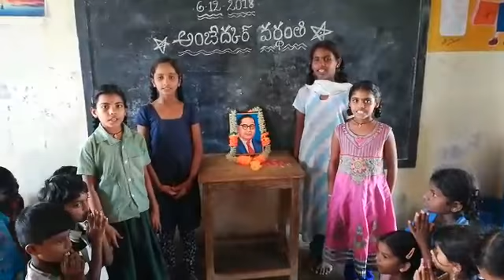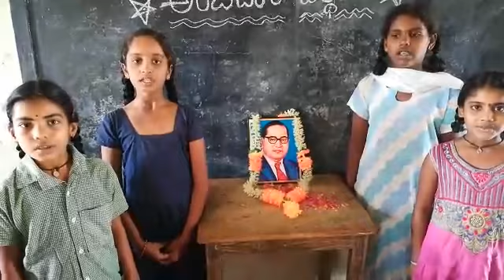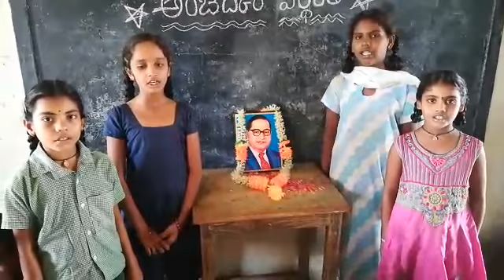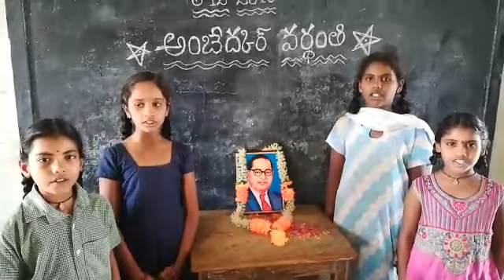Mpps reddypalem kodavalur Ambedkar vardhanthi